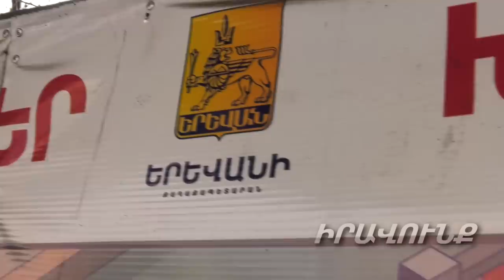Սաղ անասուն են. Ում կընտրեն երեւանցիները